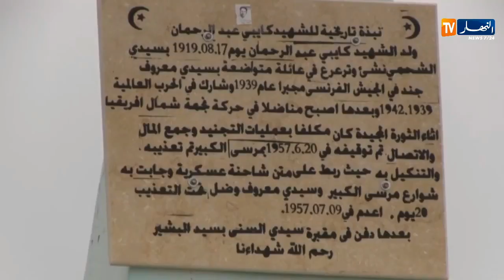وهران : مقبرة الشهداء تتغرض للتخريب من قبل مجهول